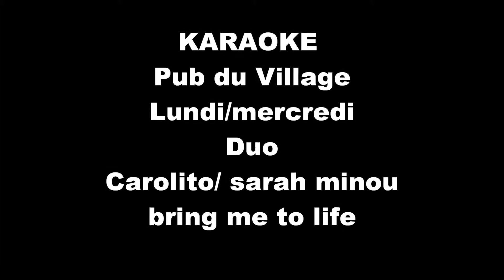Gramofun karaoke pub carolito et sarahh